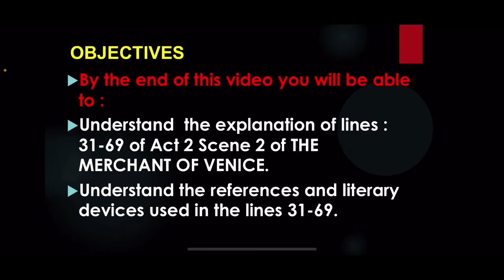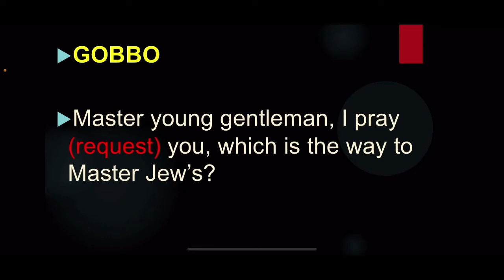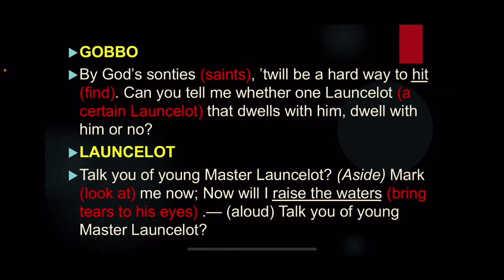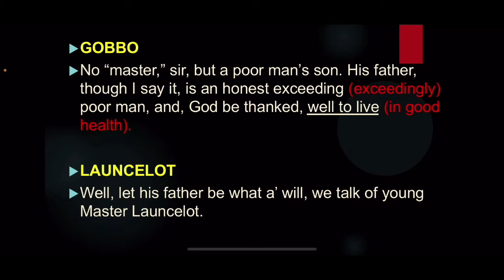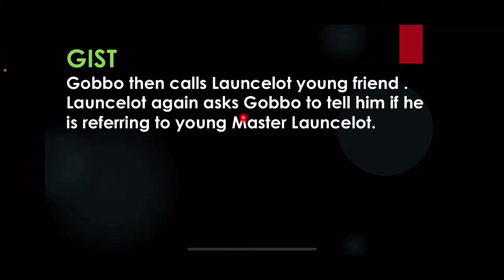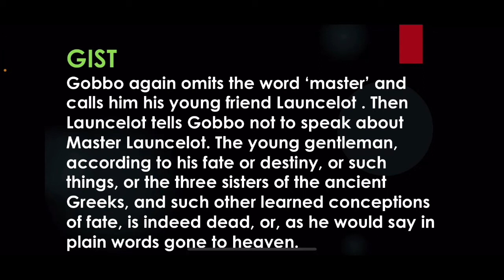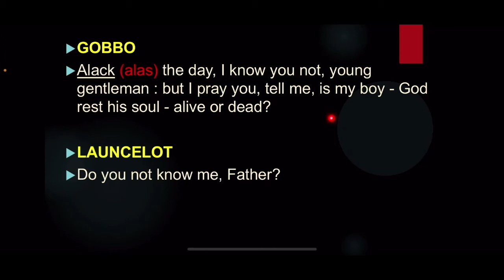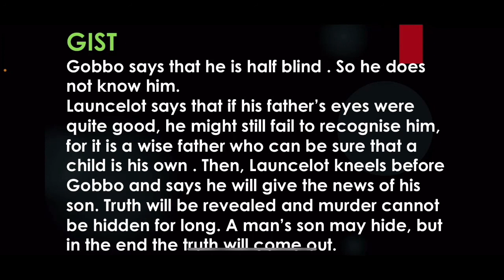Merchant of Venice Textbook reading Act 2 Scene 2 Part 2|Class 8 9 10|English|Holy Heart Schools